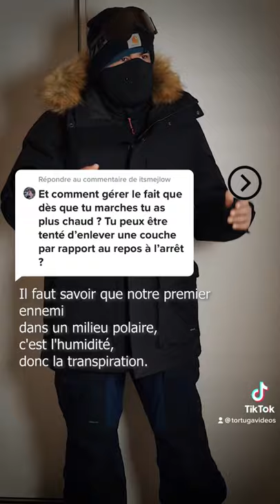LA RÈGLE DES 3 COUCHES 🥶